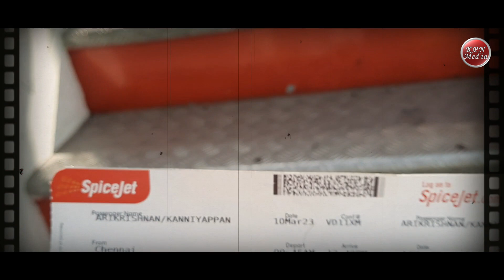Chennai to Delhi_Part-2 | KPN Media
உள்ளத்தில் அழியாத ஓவியமாய் நிலைத்துவிட்ட என் உயிரினும் மேலான உடன்பிறப்புகள் அனைவருக்கும் வணக்கம்..!

Gpay, PhonePe & Paytm
Scan to pay with UPI app.
Name: Kanniyappan A
UPI ID: kanniyappan1976@okhdfcbank

Name: Kanniyappan Arikrishnan
Bank Name: Union Bank of India
Branch Name: Modaiyur
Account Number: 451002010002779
IFSC CODE: UBIN0545104

ABOUT US:

Hi! This is from KPN GROUP.

On our channel, you will find Good Things happen every time for Your Life. We like to keep busy by trying & making new things, and sharing it with all of YouTube subscribers. I love to connected with you and sharing my experiences with you.

WE UPLOAD:
Tues, Thurs & Sat!

For Everything Watch Our Channels: -
KPN GROUP (TAMIL),
KPN TUTORIAL (TAMIL),
KPN HINDI (HINDI).

Social Links are will be soon: -